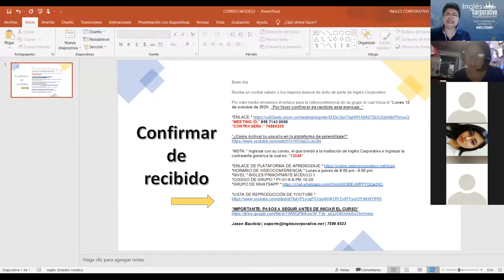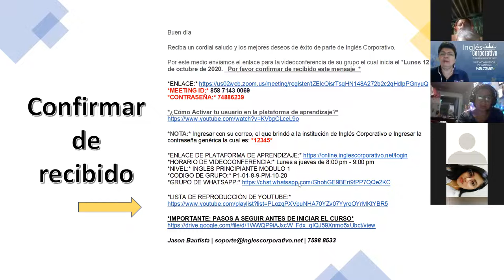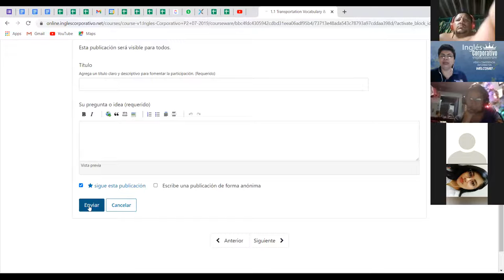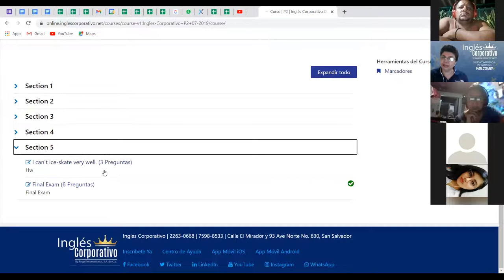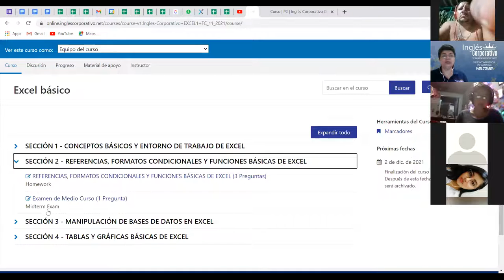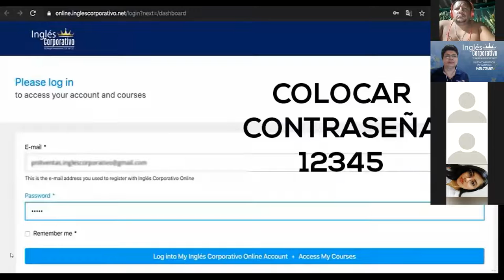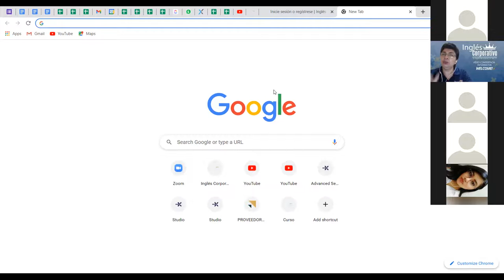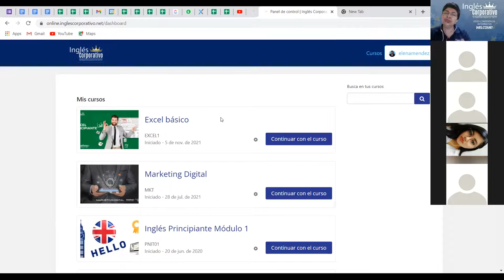Ingles Corporativo-Videoconferencia Informativa 15 NOV.